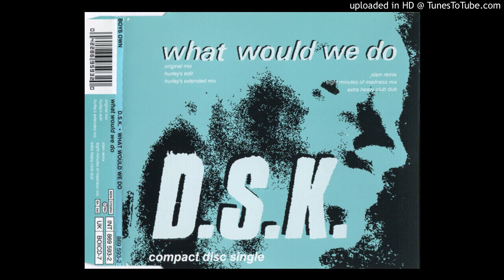DSK - What Would We Do (Slam Remix)